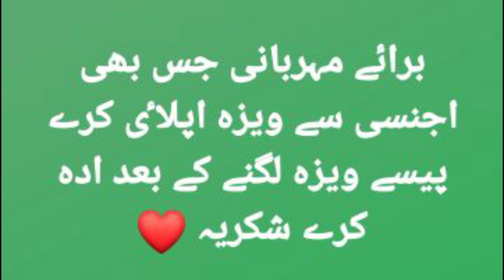saudi AIRport work visas Job in SauDI all visas information